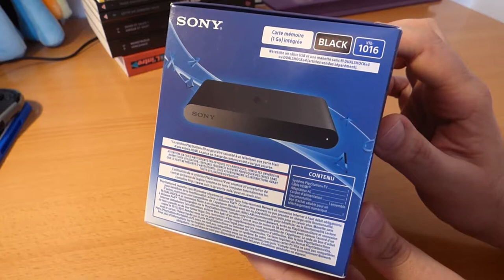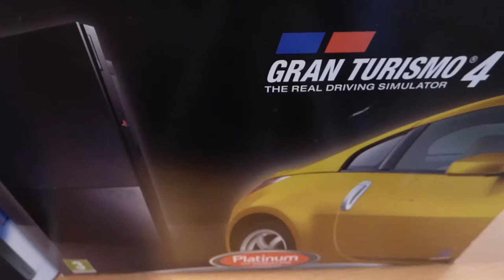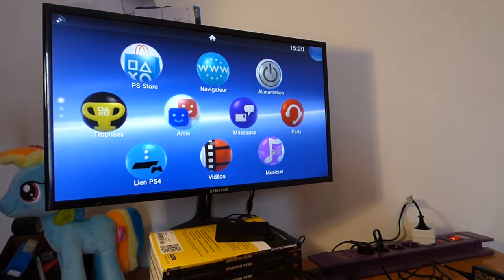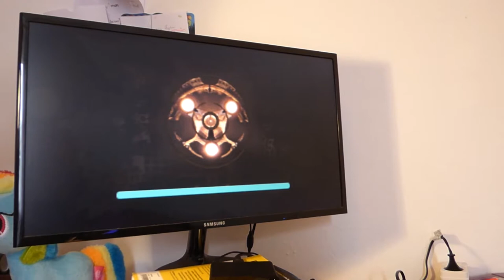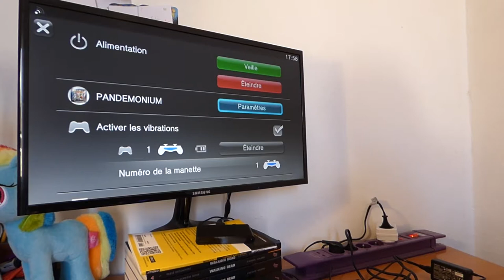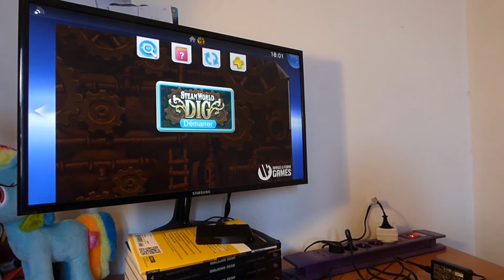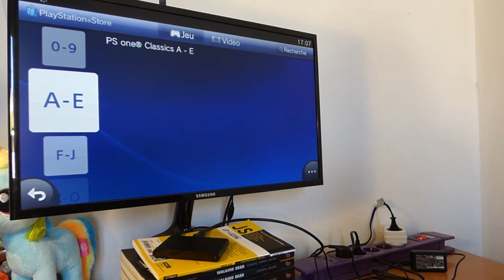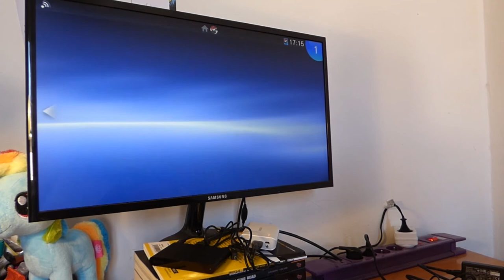Playstation TV - Unboxing et présentation, une PS Vita sur grand écran ?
Aujourd'hui un petit hors série avec le déballage et la présentation du PS TV !
Connu sous les noms de Playstation TV et PSVITA TV ce petit boitier va nous permettre de jouer à nos jeux Vita préférés sur grand écran.

C'est l'occasion de rigoler un peu ensemble et comparer ce nouveau joujou à plein d'autres choses

Crédits :
Playstation TV : Sony
(Normalement libre de droits)
Logo : Moi :D